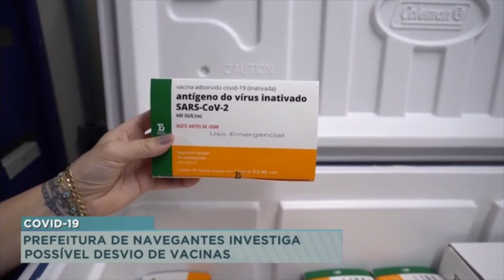Prefeitura de Navegantes investiga possível desvio de vacinas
A prefeitura instaurou um processo administrativo para investigar possível desrespeito à fila de vacinação contra Covid-19